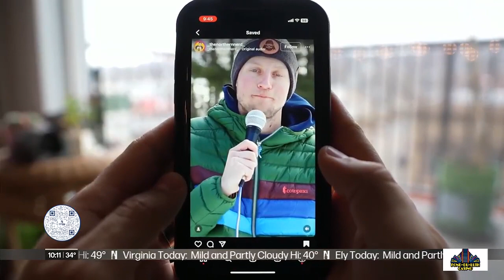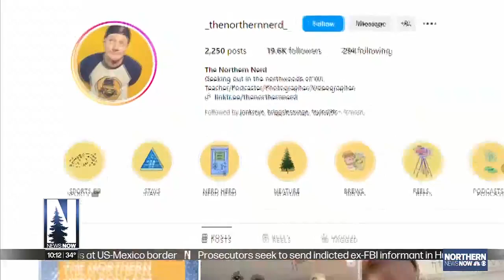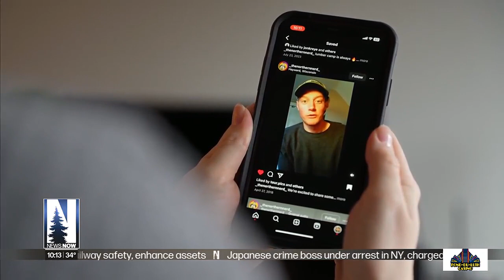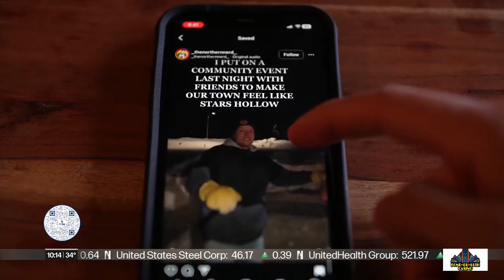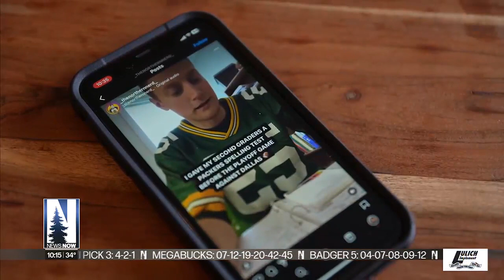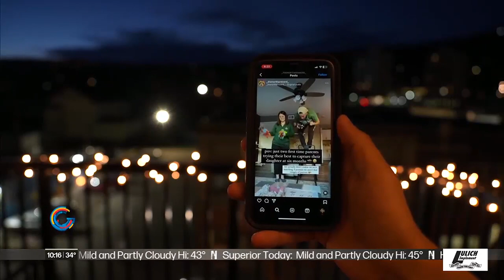The Northern Nerd: Meet Hayward’s rising social media star